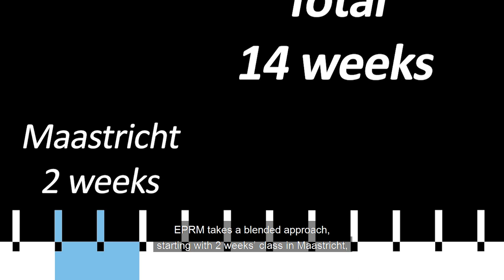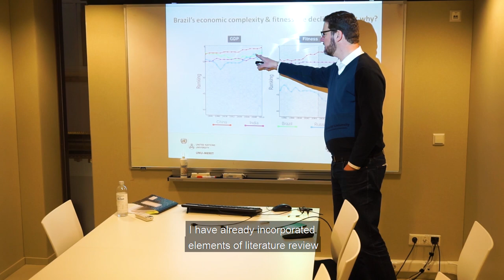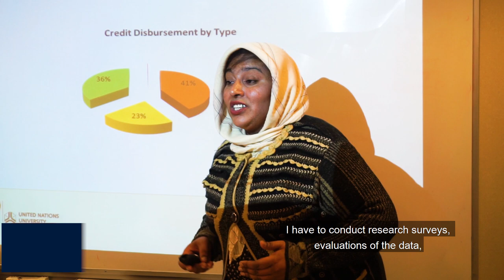EPRM Programme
Policymaking is a complicated business. Decisions have to be made quickly or secretly, based on limited knowledge or expertise, while covering wide briefs and remaining in force for a number of years. The stakes are high, so preparation is essential. To answer these pressing needs, our Evidence-Based Policy Research Methods (EPRM) course aims to equip participants with the fundamental tools for designing and analysing evidence-based research. More details